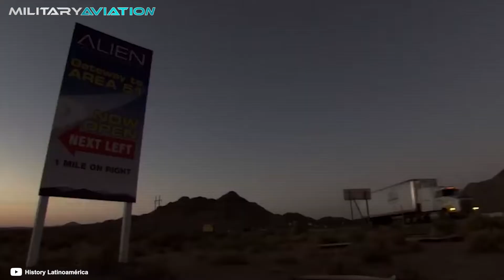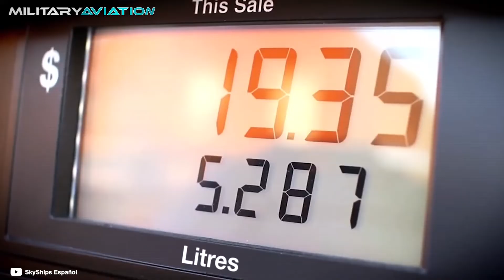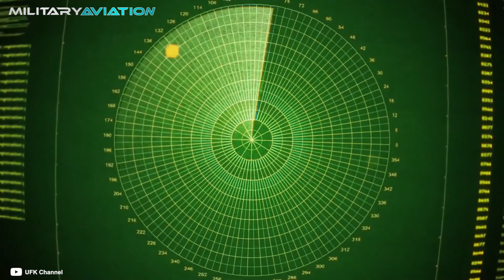The US PLANE that NO ONE KNOWS what it does! | RAT55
The RAT 55 is a huge Boeing 737-200 that has been modified to study and analyze the performance of anti-radar stealth technology. It is like a kind of stealth trainer, which puts the most modern advances in this matter to the test, to verify that their capacities are up to the expectations of Washington, and that they can be applied in the North American arsenal. Join us in a new episode of Military Aviation to discover the secrets behind the elusive RAT55.